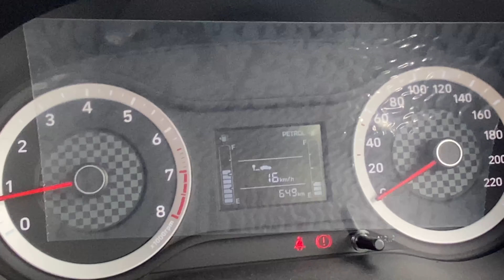अब से wagnor को हल्के मे नहीं लूंगा | Aura vs wagnor Drag race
Second E-mail - Hello dosto is video main aap dekhenge aura vs wagnor ki drag race jisme wagnor shocking results diye hai to puri video dekhiye or aise hi support karte rahiye.

Thankyou

Bhai ke channel ko bhi checkout kijiye
RKS auto tech video dekhiye or aise hi support karte rahiye

Wagnor vs aura drag race
Hyundai Aura drag race
Wagnor drag race
Cars drag race
Petrol cars drag race